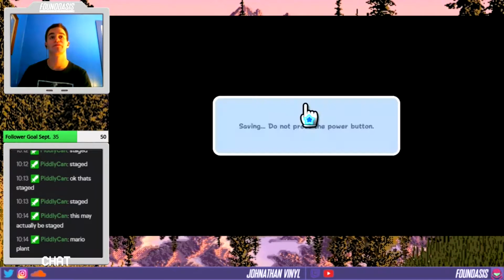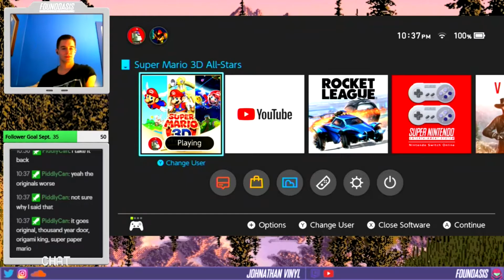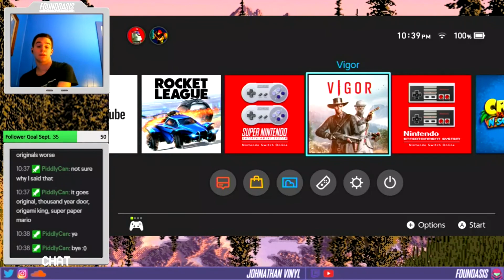Super Mario 3D All Stars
This has been fun to play sorry I was little annoyed yesterday was a bad day.
Also can't wait to get the mario pins ! I'll be uploading naother among video soon as well